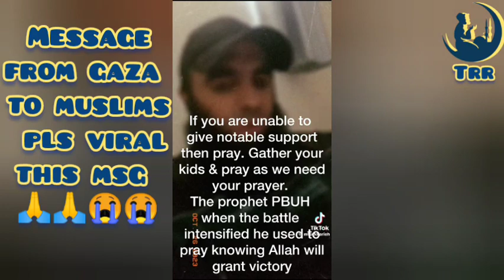Message from gaza 🇵🇸🇵🇸🇵🇸 to the Muslims of the world pls 🙏🙏🙏don't skip#freepalestine#gaza#victory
Message from gaza 🇵🇸🇵🇸🇵🇸 to the Muslimsof the world 🙏🙏🙏pls don't skip...